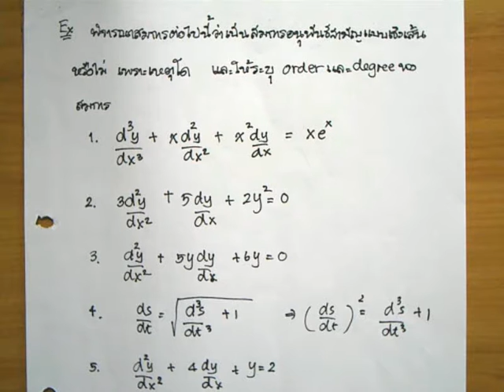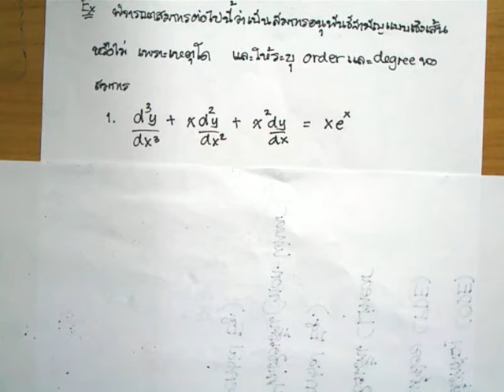เอกรัตน์ app math55 1-3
Lecture on Nov 8, 2012